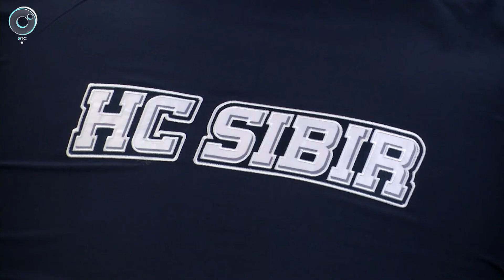В преддверии нового сезона КХЛ прошла встреча хоккейной "Сибири" и руководства области